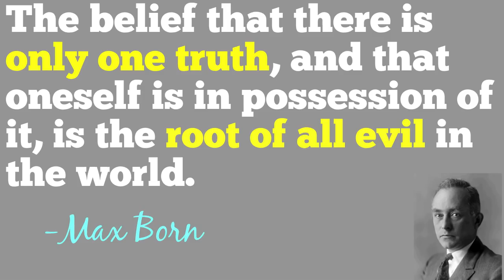Max Born Google Doodle | Max Born was Quantum Mechanics Pioneer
Today's Google Doodle celebrates the 135th birthday of Max Born, German physicist and mathematician who was awarded the Nobel Prize for his contribution to the field of quantum mechanics.

An atom is the smallest unit of matter. Quantum mechanics is a chapter of physics that studies matter at this incredibly granular level, leading to the invention of personal computers, lasers, and medical imaging devices (MRI), among other game-changing technologies.

An outstanding student, Max Born earned his Ph.D. at Göttingen University where he later became a professor of theoretical physics, collaborating with and mentoring some of the most famous scientists of the time.

In January 1933, the Nazi Party came to power in Germany, and Max Born, who was Jewish, was suspended. He emigrated to the United Kingdom, where he took a job at St John's College, Cambridge, and wrote a popular science book, The Restless Universe, as well as Atomic Physics, which soon became a standard textbook.

In October 1936, Max Born  became the Tait Professor of Natural Philosophy at the University of Edinburgh,   he continued his research into physics.

Born was awarded the Nobel Prize in 1954 for the Born Rule — a quantum theory that uses mathematical probability to predict the location of wave particles in a quantum system.Previous theories proposed that wave equations were exact measurements, involving cumbersome physical measurement experiments. A gifted mathematician, Born discovered that matrices or “arrays of numbers by rows and columns” could yield a similar result, relying on predictions of probability. This revolutionary theory now provides the basis for practically all quantum physics predictions.

Read below some of the Quotes of Max Born.

"The belief that there is only one truth, and that oneself is in possession of it, is the root of all evil in the world."

"I am now convinced that theoretical physics is actually philosophy."

" Intellect distinguishes between the possible and the impossible; reason distinguishes between the sensible and the senseless. Even the possible can be senseless."